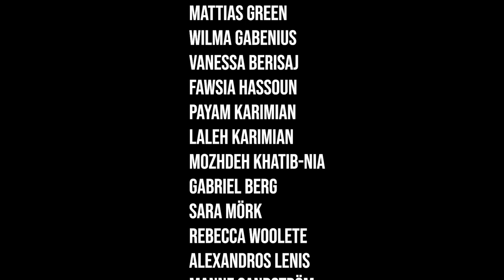Cash Is Queen (Official Video) - Jasmine Kara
Filmed, Produced, Casting, Edits by: Jasmine Kara
Song written by: Jasmine Kara and Oliver Forsmark
Mix: Mattias Green
Guitar intro: Dan Göransson
Color correct: Nathan Grace
Cast/Thanks to: See end of video